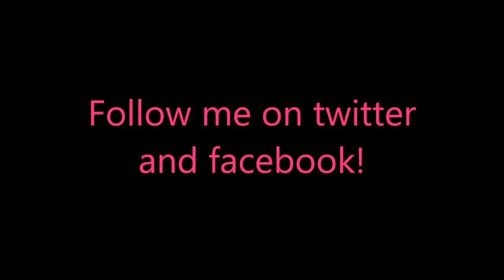Hermes - War of the Gods CE Level 29